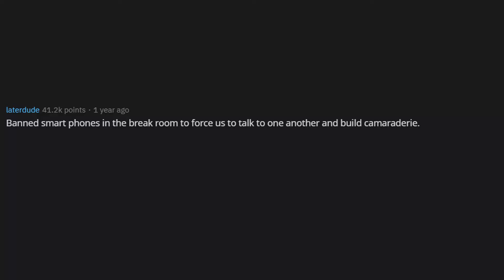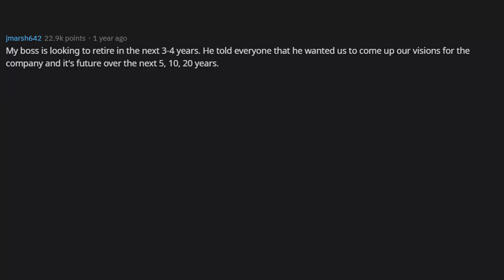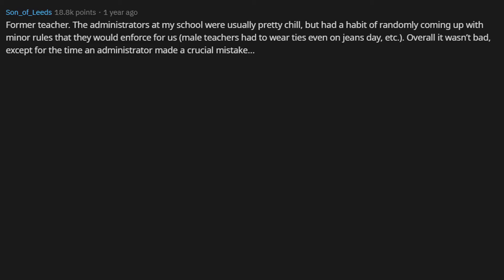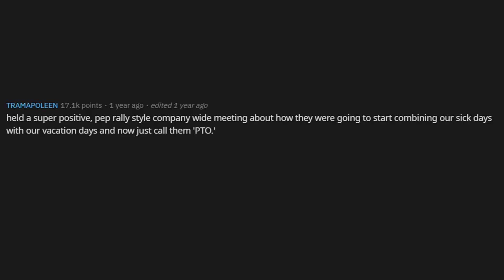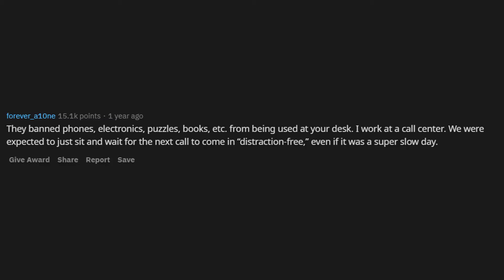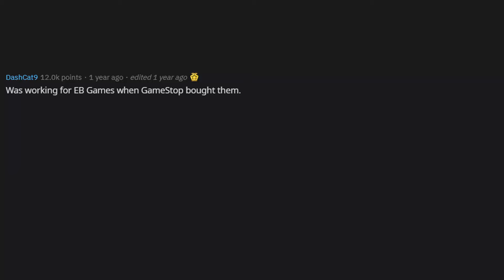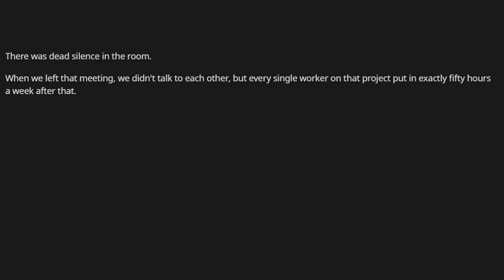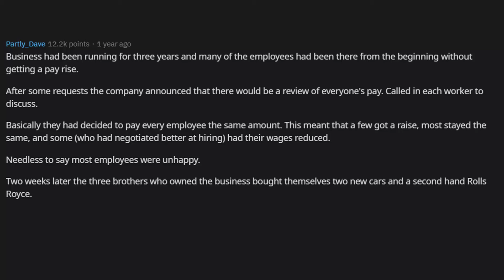What's Something Your Employer Did That Instantly Killed Employee Morale? (r/AskReddit)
AskReddit What's something your employer did that instantly killed employee morale?